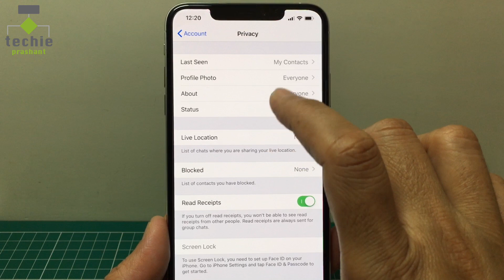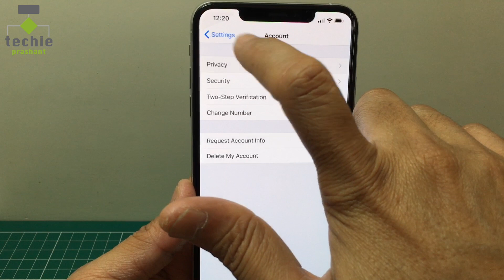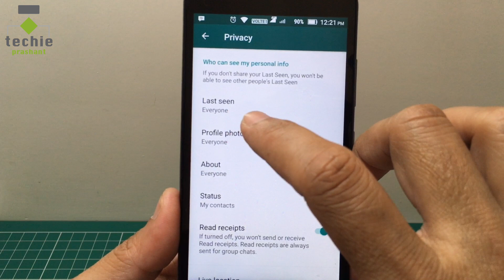Last Seen Settings for whatsApp - iPhone / Android | Techie Prashant | HINDI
In this video I explained how to use last seen settings in WhatsApp for iPhone or Android version. Using this settings you can show or hide last seen time in whatsApp. This settings works for iPhone and Android version of WhatsApp. You can  off the last seen settings or on last seen settings anytime. Everything explained in this video in Hindi language.

Please view full video for Last Seen Settings in whatsApp for iPhone or Android.

Prashant Mangukiya

Chanel Related Links:
Amazon Store